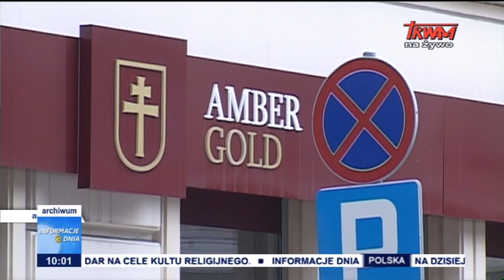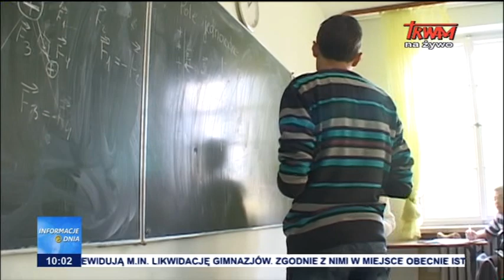Informacje Dnia: 08.11.2016 [10:00]